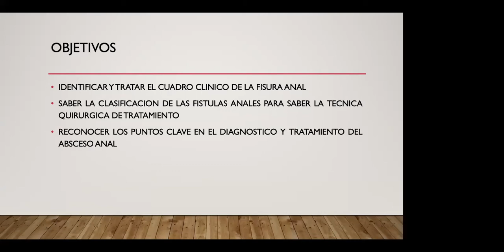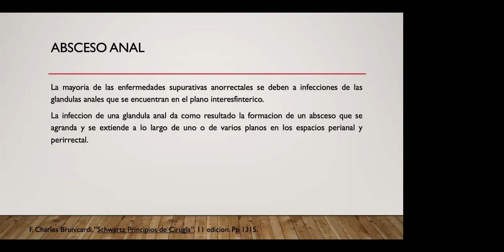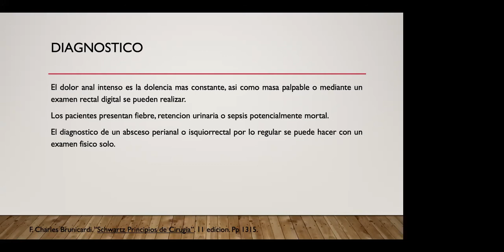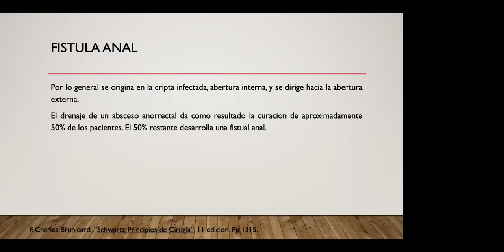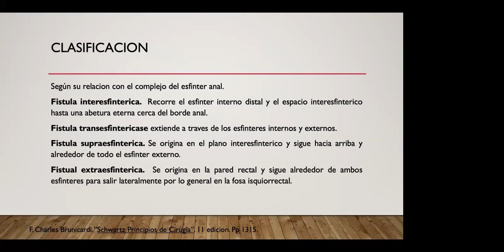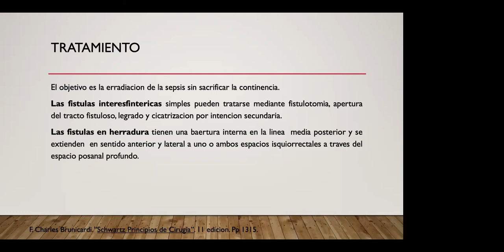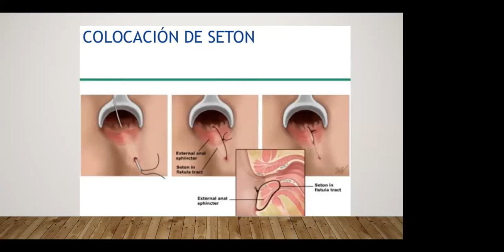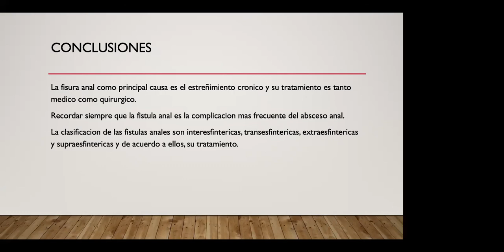Patología Perianal. Dr. Bruno Ontiveros